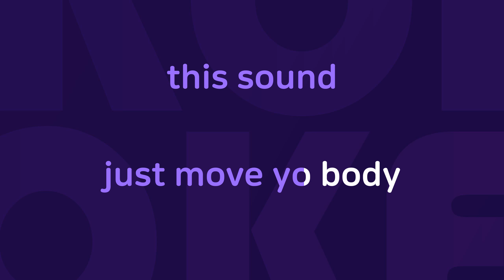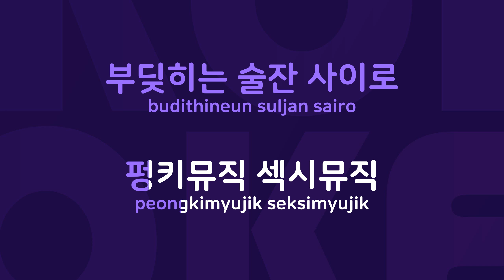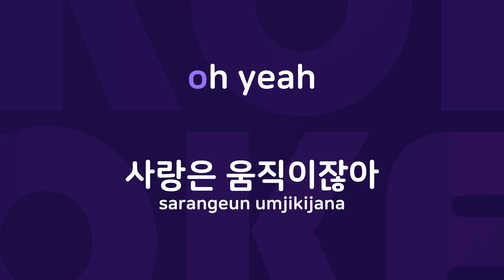Sexy Lady : Originally Performed By 박미경 Karaoke Verison